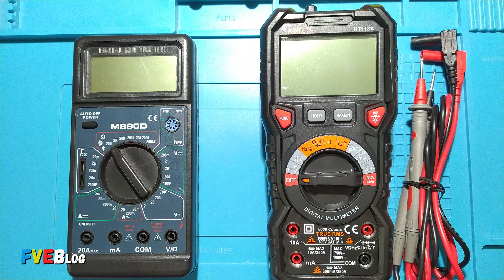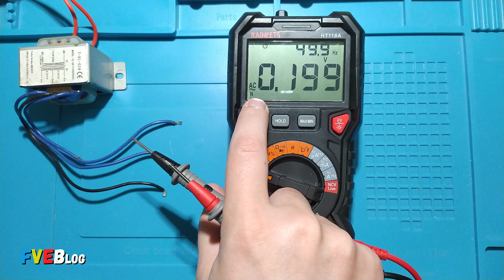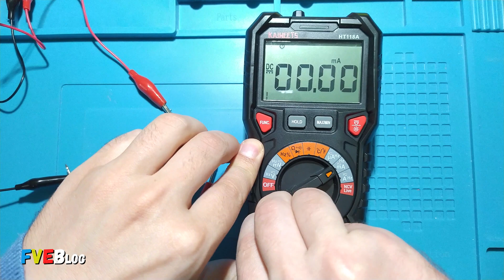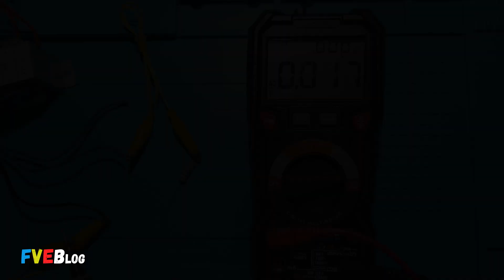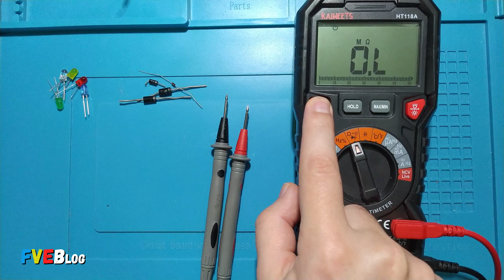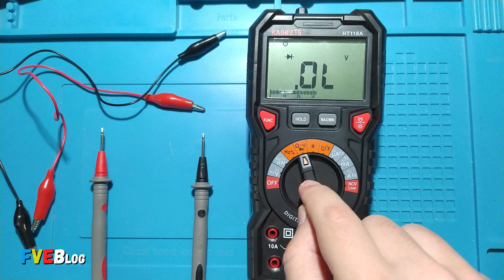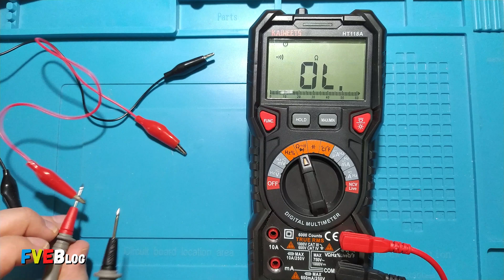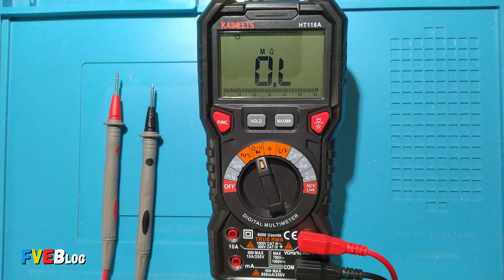Cum masuram utilizand multimetrul digital cu autoscalare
✅Salutare! Videoclipul de fata reprezinta oarecum partea a doua a  seriei "Cum masuram cu multimetrul digital". Insa, aici  am explicat mai bine masurarea diodelor semiconductoare si a condensatoarelor, utilizand multimetrul digital(cu autoscalare de aceasta data).

✅Desfasurarea videoclipului pe zone:
00:00 - introducere
00:47 - tensiunea electrica continua
02:40 - tensiunea electrica alternativa
04:06 - intensinatea curentului continuu
05:34 - intensitatea curentului electric alternativ
06:20 - rezistenta electrica
07:38 - dioda semiconductoare
12:18 - continuitatea
13:18 - capacitatea condensatoarelor
17:57 - final